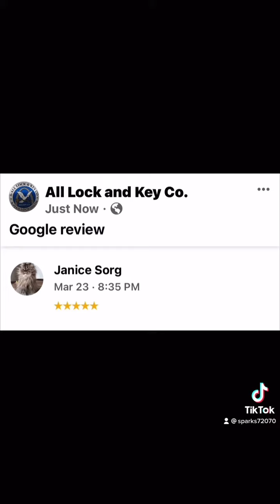Locksmithlife STL Work